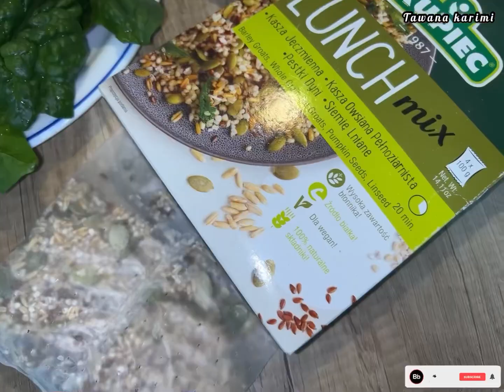طرز تهیه سوب سبزی درست کیند دوستان گل و زنگوله را فشار دهید ❤️👍